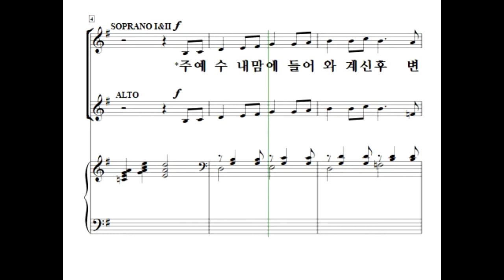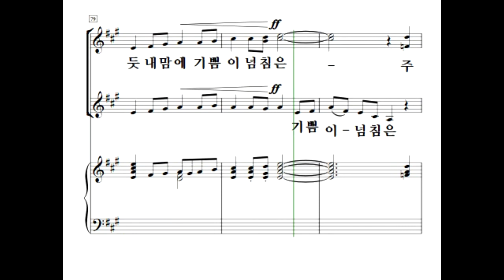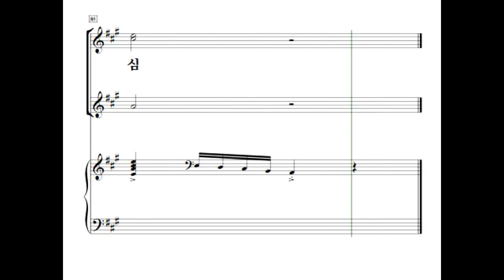[중앙아트] 여성찬양대를 위한 중앙성가 1집 02. 주 예수 내 맘에 오심 - 알토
여성찬양대를 위한 중앙성가 1집
박신화 편

02. 주 예수 내 맘에 오심 - Larry Shackley 편곡

✔많은 사랑을 받고 있는 중앙성가의 대표곡들을 여성 3부로새롭게 편곡된 〈여성찬양대를 위한 중앙성가 1집〉은 그동안 효과적인 여성성가집이 없으셔서 자체적으로 편곡을 하는 수고를 덜어드리기 위해 제작된 찬양집입니다.
김기영의 ‘참 좋으신 주님’부터 故 신상우의 ‘하나님의 은혜’ 까지 중앙성가를 빛낸 곡들을 여성으로 만날 수 있는 기회를 누리시길 바랍니다.